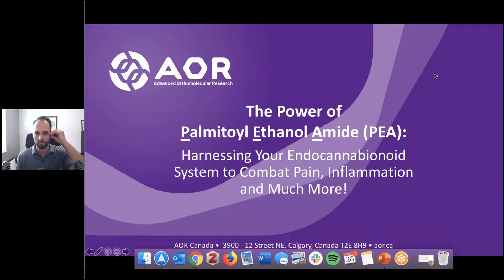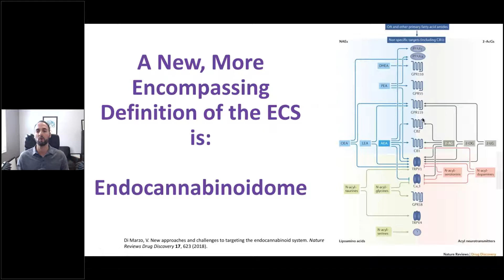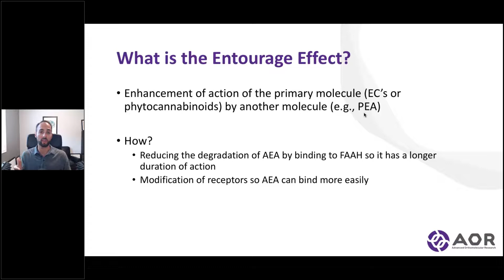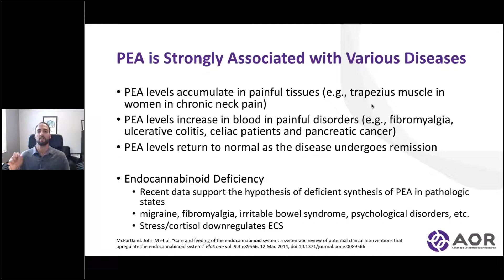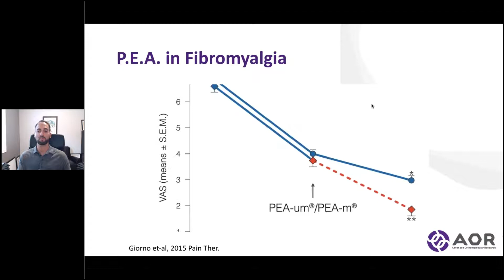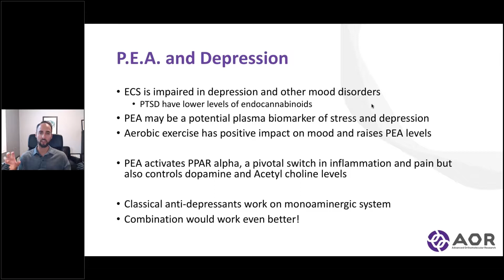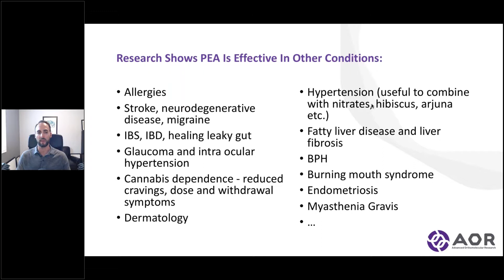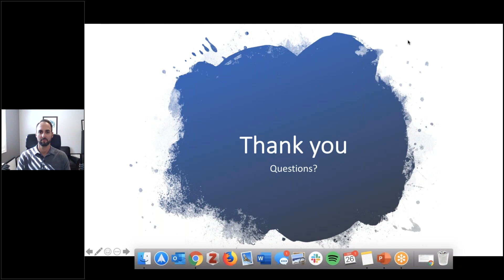The Power of P.E.A: Harnessing Your Endocannabinoid System to Combat Pain, Inflammation and More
Your body uses the endocannabinoid system (ECS) to heal, repair and protect itself against many different types of stressors and insults such as toxins, bacterial and viral infections, pesticides, carcinogens and inflammation. One of the key signalling molecules in the ECS is called Palmitoylethanolamide (PEA). Dr. Paul Hrkal, AOR’s Medical Director, will share the highlights of over 80 years research and more than 300 scientific and clinical studies on the effectiveness and safety of P.E.A. Learn about this ground-breaking “ortho-molecule” and its impact on a wide range of health conditions including pain, neuroinflammation, allergies, mood, immunity and much more.

Biography:
Dr. Hrkal is a board certified Naturopathic doctor with a passion to apply innovative and evidence-based nutritional, biological and supplemental interventions to address underlying metabolic, endocrine and immunological dysfunctions. Dr. Hrkal has a special interest in neurological health, chronic pain and brain injuries. He is strong advocate of integrative medical education, frequently writing and lecturing to both healthcare practitioners and public audiences. Dr. Hrkal lectures extensively on the topic of integrative and natural approaches to concussions and neurotrauma recovery. He is a member of the scientific advisory board of Complete Concussion Management, an international leader in research based concussion management education and certification. He currently is the medical director for Advanced Orthomolecular Research, an innovative and leading Canadian natural health product company and maintains a clinical practice in the Toronto area at two integrative clinics.